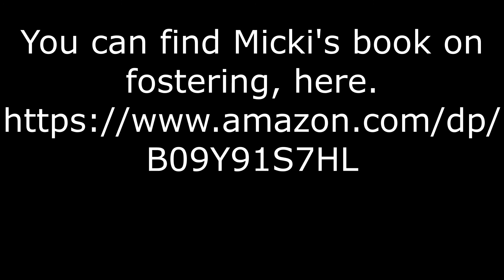Micki Wescott - author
Before we even get to talk about her wonderful non-fiction book about fostering, tips and advice. Foster Care Process & Tips For Newbies: What To Expect & How To Start
Micki talks about her mother's story and then her own and both are equally fascinating.